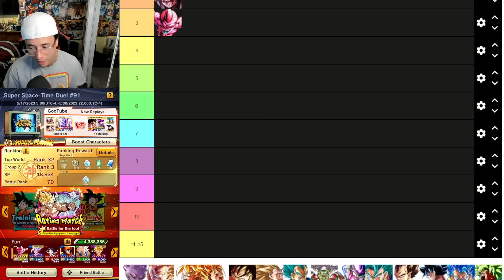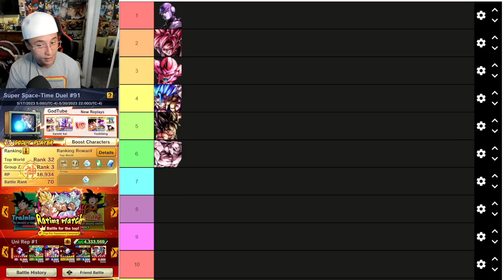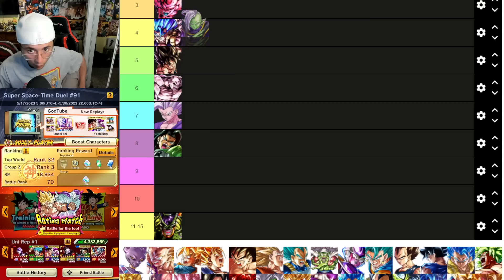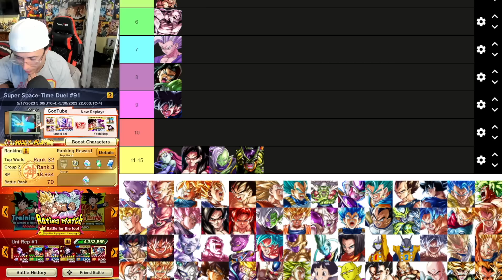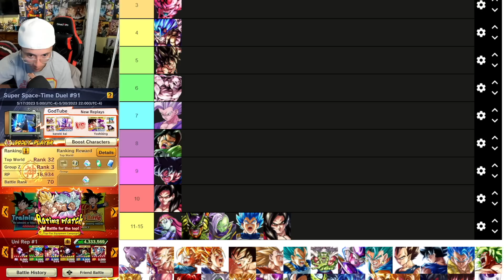(5TH ANNIVERSARY EDITION!) MY TOP 10 BEST UNITS IN DRAGON BALL LEGENDS! (Dragon Ball Legends)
It would be appreciated and it helps out the channel!